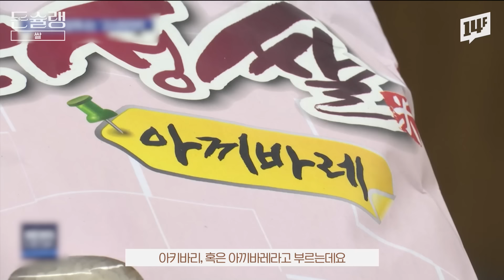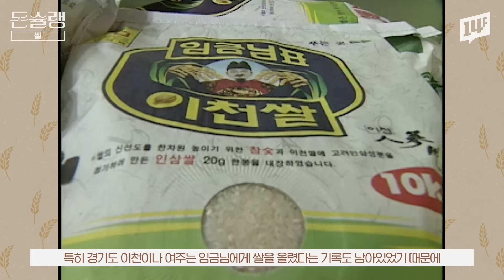"조선인은 계속 먹을 준비가 돼 있다" 한 선교사가 본 한국인의 쌀 사랑🥄ㅣ돈슐랭 / 14F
너무 당연해서 잘 몰랐던
한국의 '쌀 밥' 이야기

00:00 오프닝
00:56 한국에 ‘쌀’이 가진 의미
02:52 쌀을 못 먹게 한 이유
04:20 한국 산업의 역사를 바꿔놓은 쌀
06:39 팔리는 쌀과 안 팔리는 쌀